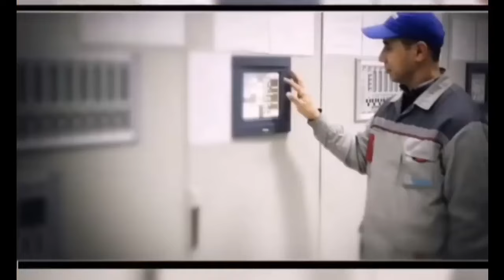MAFIYANI QO'LGA OLGANI UCHUN RASHID QODIROV QAXRIGA UCHRAGAN PROKUROR HIKOYASI